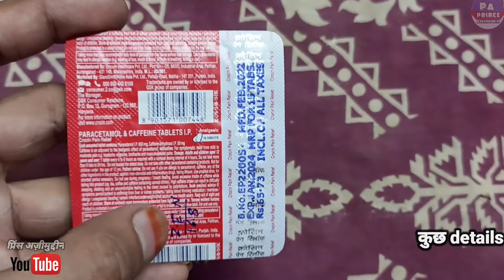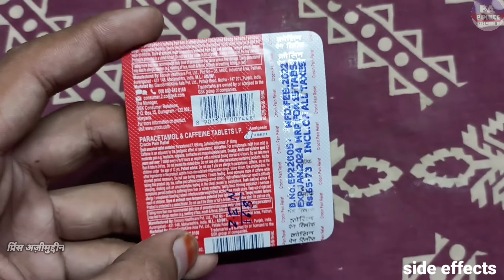crocin pain relief | दर्द की बेस्ट दवा | Caffeine 50mg & Paracetamol 650mg tablet | crocin advance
Hello Guys
Aaj Ki Video Me Ham Baat karenge Crocin Pain Relief Tablet Ke Baare Me Ki Ye Kis Kis Problems Me Use Kar Sakte Hai Aur Baat Karenge
2. Eske Benifits kiya Kiya Hai
3. Use Kaise Karna Hai
4. Kiya Eske Side Effects Hai

Let's start """"""""

Notice